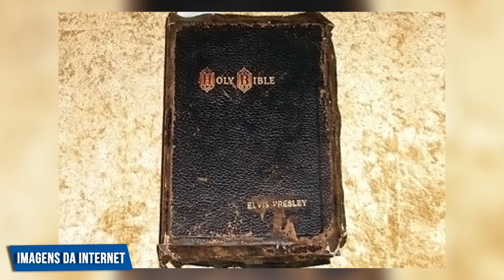COMO ERA A RELAÇÃO DE ELVIS PRESLEY COM A IGREJA?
QUAL ERA A RELAÇÃO DE ELVIS PRESLEY COM A IGREJA?

Quem sai por aí falando que rock and roll é coisa do capeta vai se surpreender ao descobrir que Elvis Presley, considerado o rei desse gênero frequentou por muito tempo igreja evangélica e foi muito influenciado pela música gospel.

Prova disso é que ao longo da sua carreira ele gravou dezenas de músicas louvando a Deus e com elas  ganhou todos os seus prêmios grammy, além de discos de ouro e platina além de entrar para o Hall da Fama da Música Gospel em 2001.

Mas um fato curioso aconteceu em um dos seus encontros com seus fãs. Vem saber!

Quer ajudar o canal? Seu apoio é muito importante para mantermos o canal ativo. Caso possa e queira ajudar, faça um pix: